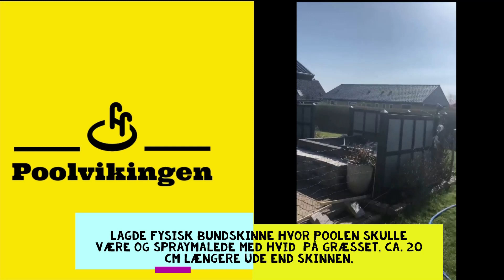Mit "gør det selv" pool projekt/ My DIY pool project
nogle af jer har efterspurgt en video fra da jeg selv byggede min pool. Det forsøger jeg så nu. MEN, mine optagelser var ikke lavet med henblik på YouTube, så har forsøgt at gøre dem mere tilgængelige, men husk, det er stadig mobil optagelser, så ingen kritk for kvaliteten ;)